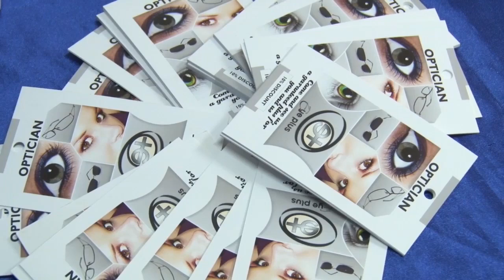12 11 2019 Apotheek Karis houdt gezondheidsbeurs